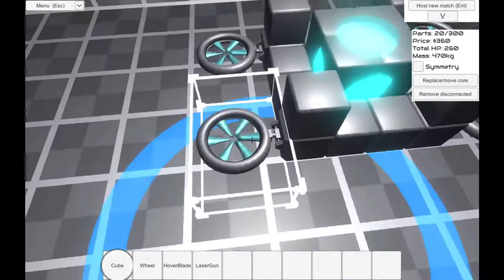Playtesting Diode Arena and finding the meta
This was very fun to record